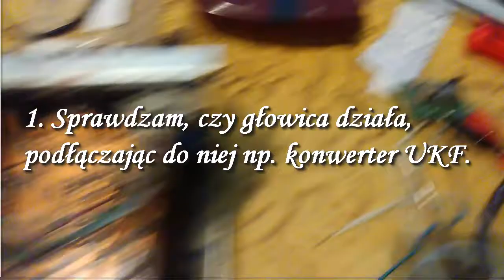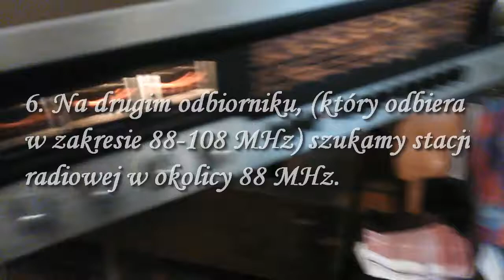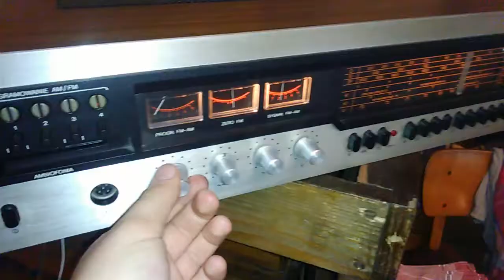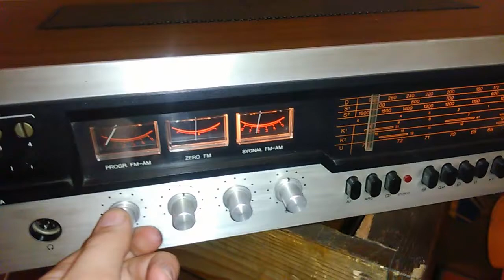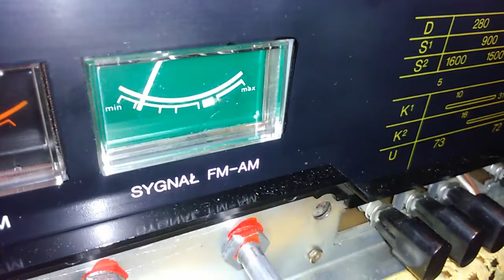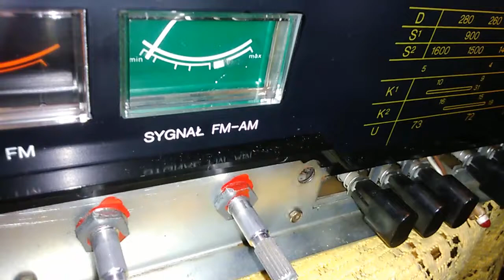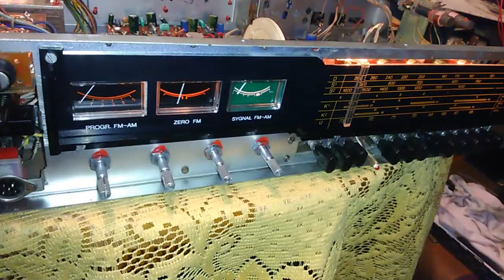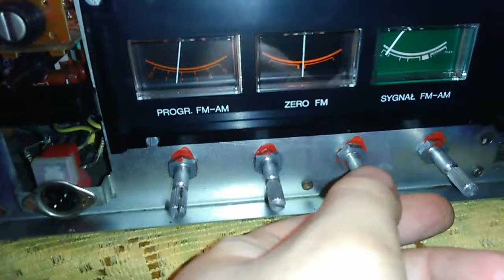Jak przestroić Merkurego?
Instrukcja amatorskiego przestrojenia odbiornika Merkury DSH-303A na pasmo 88-108MHz bez użycia specjalistycznych urządzeń.